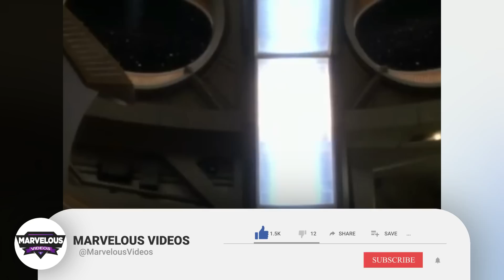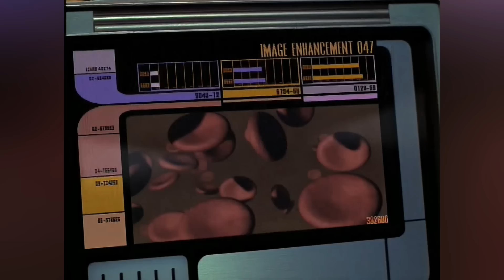12 Most Disturbing And Deadly Star Trek Alien Races - Explored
12 Most Disturbing And Deadly Star Trek Alien Races - Explored